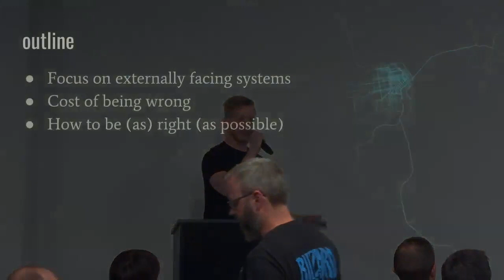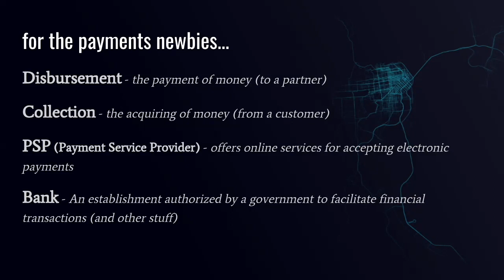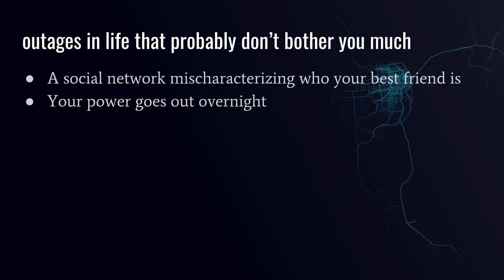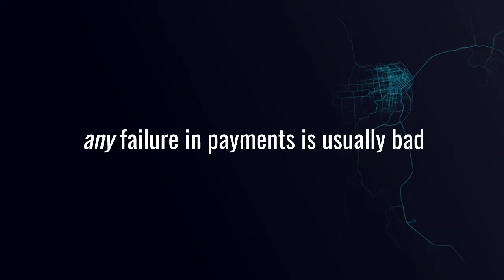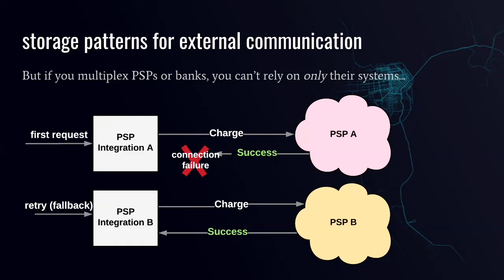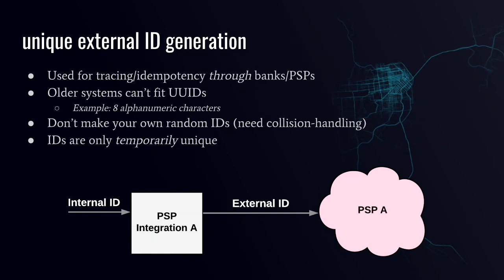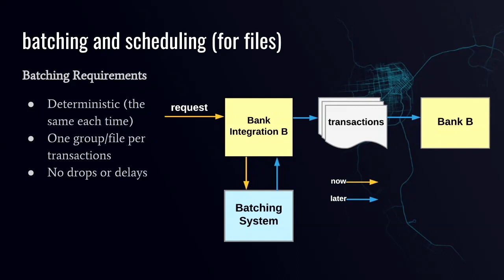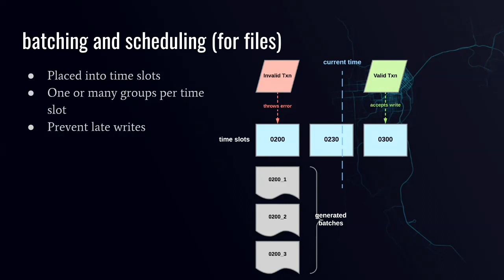[Payments Platform] To the Nines: Building Uber's Payments Processing System -- Paul Sorenson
During a September 2018 meetup, software engineer Paul Sorenson offers a peek into Uber’s payment processing systems and the challenges of ensuring payment accuracy.